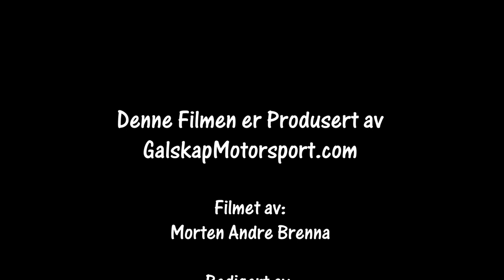Numedalsrally Stillcam 19.02.2022